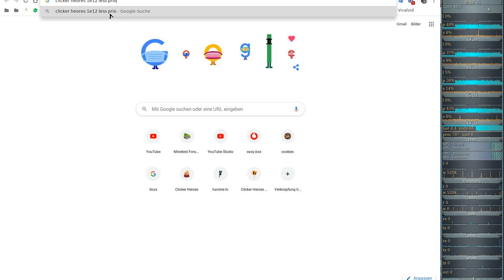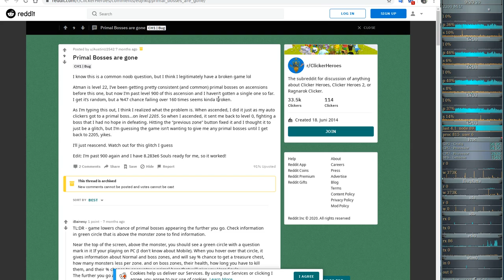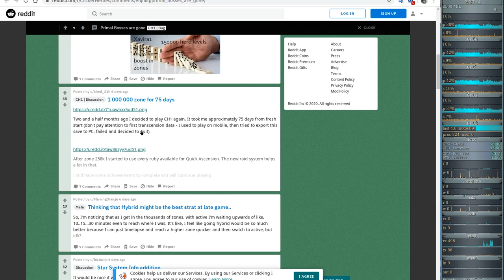Idle/Incremental/Clicker Game - Clicker Heroes - Ver 1e12 #08